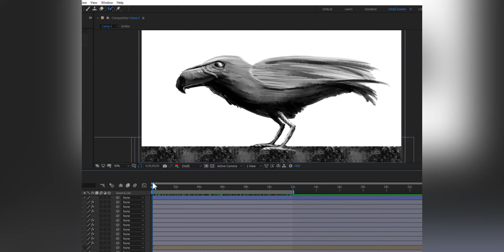Birdy Steps | Adobe After Effects Test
I don't subscribe to the Adobe Creative Cloud for many reasons, but the public library has it on their main computer in the studio-maker space, so I drew a bird in Photoshop and then puppet-warped it in After Effects.

Audio: Cafe Jazz Vibe (from VN video editor's stock library)